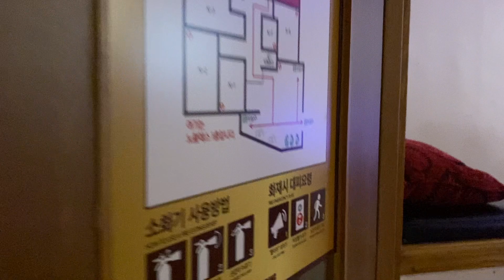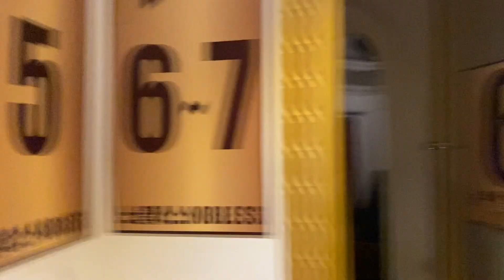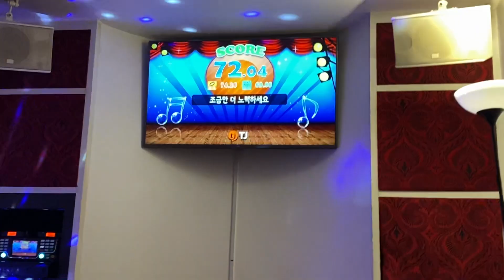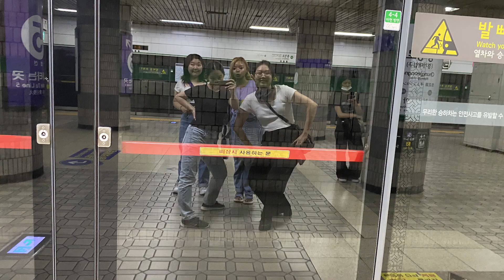Karaoke in Hongdae's Best Karoke Bar!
I went to Su Noraebang and it was so much fun getting a private room for karaoke! Loved all the singing and chaos! Singing with friends is the best!

0:00 Intro
0:22 Walking through Hongdae
1:45 Into the Karaoke Bar
3:49 Singing Time!
9:36 Post Karaoke Chats